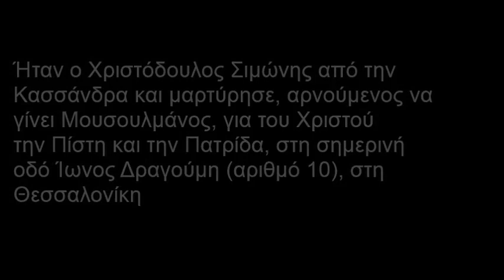GREEK TURKISH WAR, Road to Freedom: Ο ήρεμος "τρελός" ράφτης από την Κασσάνδρα TRAILER